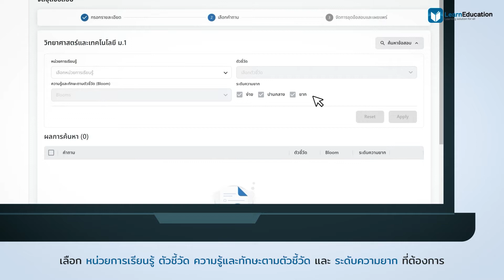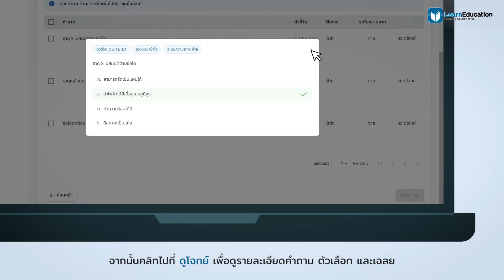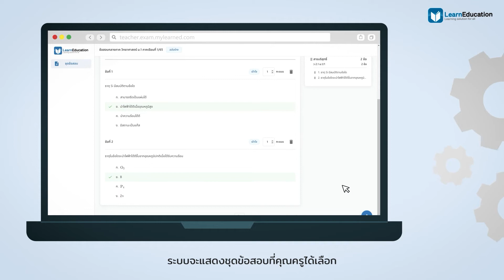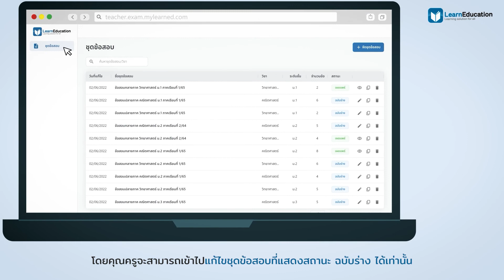ระบบจัดชุดข้อสอบ Exam my Learn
📍ระบบ Exam my Learn ระบบจัดชุดข้อสอบ จากคลังข้อสอบคุณภาพกว่า 3,000 ข้อในระบบ ที่ให้คุณครูเข้าไปเลือกและจัดชุดข้อสอบได้ด้วยตัวเอง
📍พิเศษ : สำหรับโรงเรียนที่ใช้ระบะเลิร์นเอ็ดเท่านั้น !!!
คลังข้อสอบคุณภาพต้อง Exam By Learn
ทั้งวิทยาศาสตร์ / คณิตศาสตร์ จัดเต็มสำหรับน้องๆ ม.1 – ม.3
ติดตามข่าวสารและสอบถามข้อมูลนวัตกรรมเพื่อการศึกษา ได้ที่